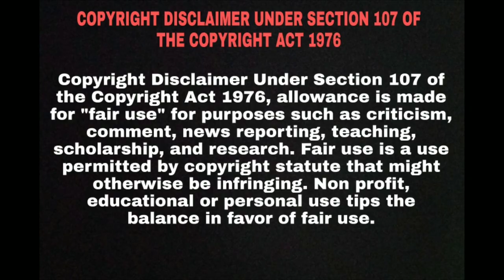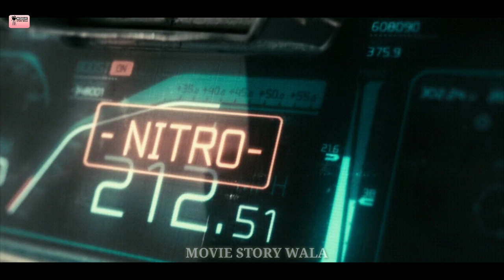Priest full movie explain in hindi | Priest 2011 hollywood movie explain hindi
A priest disobeys church law to track down the vampires who kidnapped his niece.

Credits :
SCREEN GEMS.

Writing by
Cory Goodman
Min-Woo Hyung(graphic novel series "Priest")

Casting by
Rick Montgomery

Directed by
Scott Stewart

Produced by
Michael De Luca(producer)
Joshua Donen(producer)
Mitchell Peck(producer)
Shareena Carlson(producer: animated prologue, Viking Animation Studio)
Josh Bratman(executive producer)
Glenn S. Gainor(executive producer)
Steve Galloway{executive producer (as Steven H. Galloway)}
Stuart J. Levy{executive producer (as Stu Levy)}
Nicolas Stern(co-producer)

Priest
Priest last part
Priest explain
Priest in hindi
Priest movie
Priest hollywood movie
Priest hollywood full movie
Priest hollywood full movie in hindi
Priest hollywood full movie explain in hindi
Priest movie in hindi
Priest hollywood movie in hindi
Priest hollywood movie explain in hindi
Priest explain in hindi
Priest actor name
Priest 2011 movie
Priest 2011 hollywood movie
Priest 2011 hollywood movie explain
Priest 2011 hollywood movie explain in hindi
Priest 2011 movie in hindi
Priest 2011 hollywood
Priest 2011 hollywood movie in hindi
Priest 2011 hollywood in hindi
Hollywood movie
Movie insight
Hollywood movie
Priest last part tell
Priest last part explain
Priest last part explain in hindi
priest save bullet